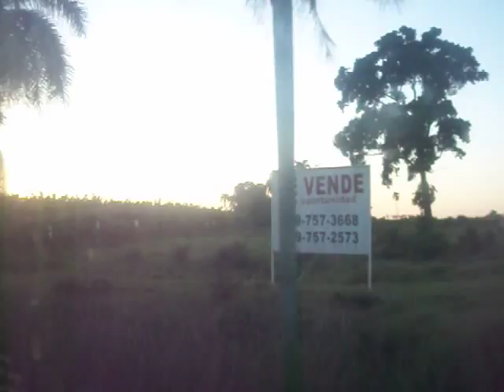Mirada del camino 5.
Santiago de los caballeros, de regreso a santo domingo.